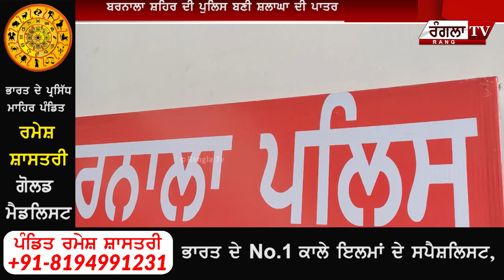Bale Bale Ajj Ta Punjab Police Ne Kmaal Hi Karti | MI | Redmi | Vivo | Oppo | Samsung | Rangla Tv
400 Smart Phone | Punjab Police | Good Work | iPhone | MI | Redmi | Samsung | Rangla Tv